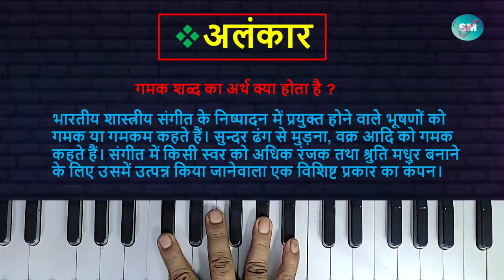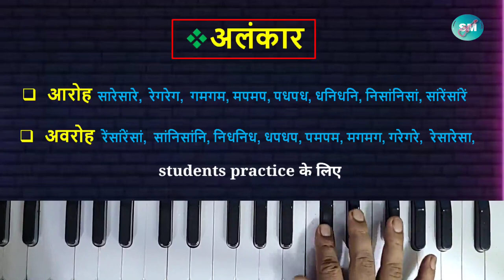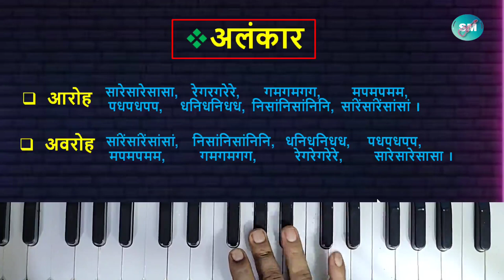Gamak aalankar/गमक अलंकार /vocal Riyaj#aalankar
aalankar  in music
aalankar in marathi
aalankar meaning
alankar kitne prakar ke hote hain
aalankar kitne prakar ke hote hain
gale ke riyaj ke liye kya kare
taan ki practice kaise kare